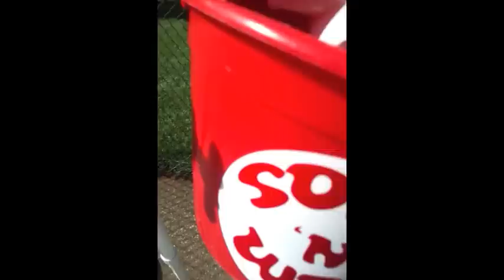Better and cheaper than a dunk tank!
newly, patent pending alternative dunk tank, fun, dunk tank, new, funny, wet, fundraiser, water, money